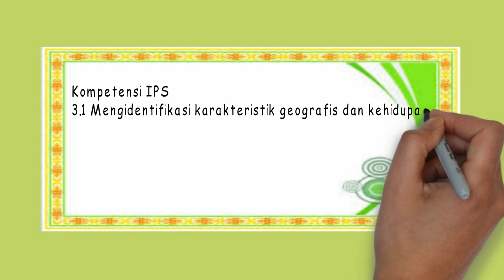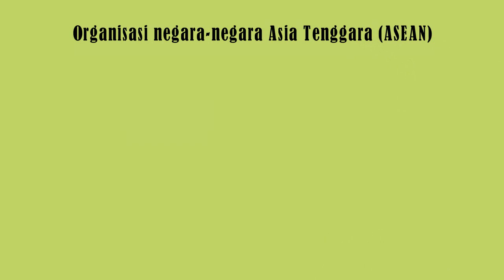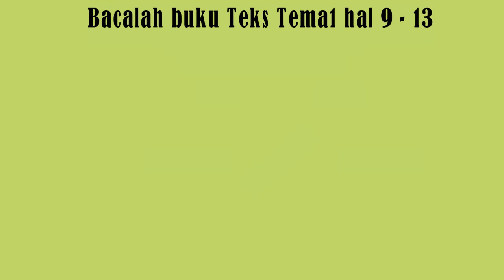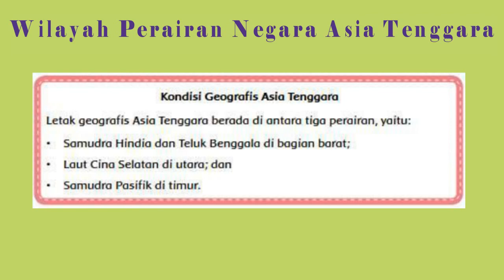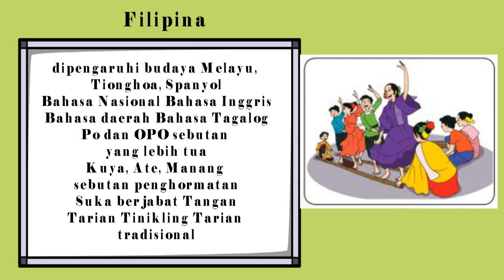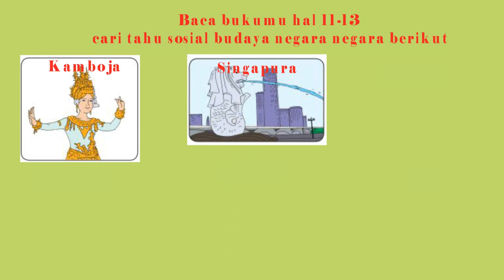Video subtema 1 pb1 IPS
Selamat Pagi anak.anak, tetap semangat, salam sehat dan bahagia, Tahun ajaran Baru 2020/2021 telah tiba, meskipun kita BDR dulu, semoga segera bisa tatap muka, berikut materi tema 1 sybtema 1 PB 1 Muatan IPS